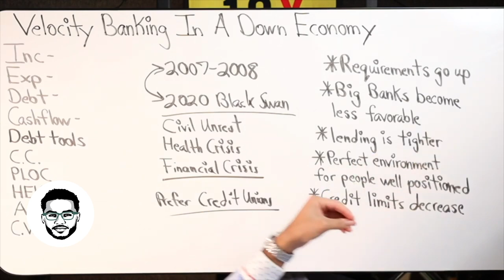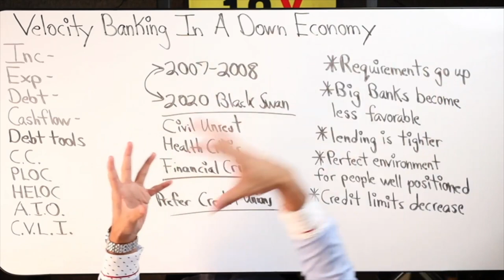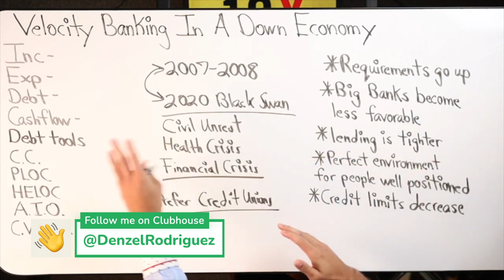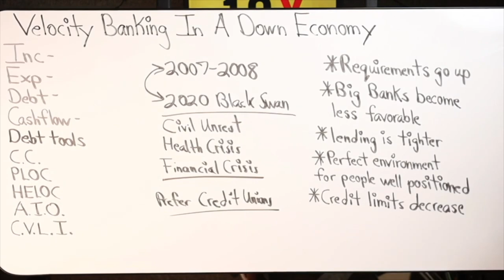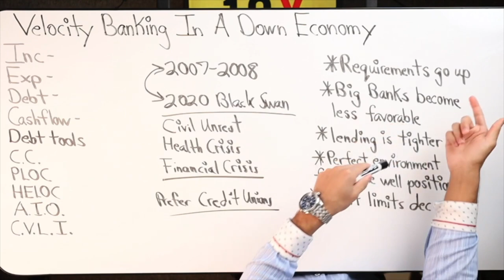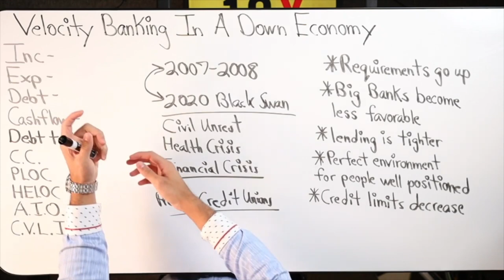Thriving In a Down Economy